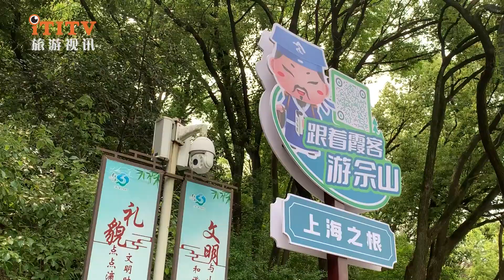20230603 跟着霞客游佘山活动 Follow Xia Ke to Visit Sheshan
On June 3, 2023, the first "Follow Xia Ke to Sheshan" campaign was launched at Sheshan National Forest Park in Shanghai. At the event, the humorous "Xia Ke Jun" cartoon image was unveiled, the "Xia Ke Jun and She Xiaoya take you on a fun tour of Sheshan" guide page was launched, and the cycling route product was released, providing a new way for public visitors to enjoy Sheshan in depth.

 Between 1624 and 1636, Xu Xiaque visited Sheshan five times, making it one of the most visited places in his life. Sheshan was the starting point of Xu Xiaque's "Southwest Journey", and the "Xu Xiaque Shanghai Road" still exists in the area of Jiufeng San Mao. During the sharing session, Lou Jianyuan, the former Deputy Director of Songjiang Commission of Commerce and Tourism, shared with the audience about Xu Xiaque's relationship with Sheshan.

  At the event, the animation image of "Xia Ke Jun" made an appearance, and the "Xia Ke Jun and She Xiaoya take you on a fun tour of Sheshan" guide page was launched at the same time, with seven points of entry in East Sheshan, West Sheshan, Chenshan, Tianma Mountain, Heng Yun Mountain, Guangfu Lin Cultural Site and Yuehu Sculpture Park. The "Follow Xia Ke to Sheshan" signage is set up, and citizens and visitors can scan the QR code to watch the audio guide introduction.

  In addition, "Xia Ke Jun" has released a cycling route in the form of a video, which links the peaks in Sheshan into a chain, so visitors can enjoy the fun of cycling.

2023年6月3日，首届“跟着霞客游佘山”活动在上海佘山国家森林公园启动。活动现场，幽默诙谐的“霞客君”动漫形象揭晓，“霞客君和佘小雅带你趣游佘山”导览页上线、骑行线路产品发布，为市民游客提供了深度畅游佘山的全新玩法。

 1624年至1636年间，徐霞客曾五次到访佘山，这里成为其一生中所到次数最多的地方之一。佘山是徐霞客“西南万里行”的始发地，九峰三泖一带至今还保留着一条“徐霞客上海古道”。在大咖分享环节，原松江商务和旅游委员会副主任娄建源与大家分享了徐霞客与佘山的不解之缘。

  活动现场，“霞客君”动漫形象精彩亮相，“霞客君和佘小雅带你趣游佘山”导览页面同时上线，东佘山、西佘山、辰山、天马山、横云山、广富林文化遗址、月湖雕塑公园七处打卡点都设置“跟着霞客游佘山”路牌，市民游客扫二维码即可观看语音导览介绍。

  此外，“霞客君”以视频形式发布了骑行线路，线路将佘山境内的山峰串珠成链，游客可以尽情体验骑行乐趣。